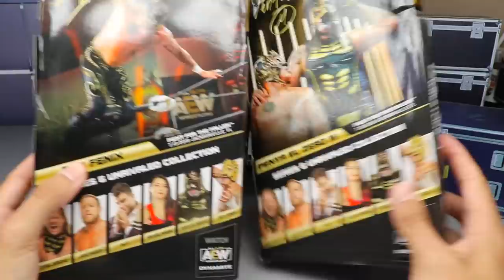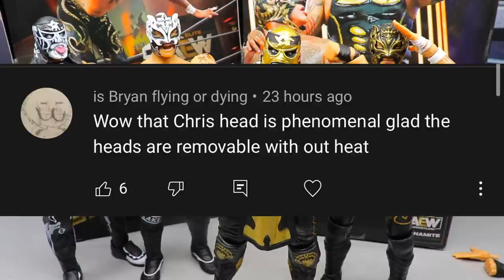AEW UNRIVALED SERIES 6 LUCHA BROS FIGURE REVIEW!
AEW Figures AEW Double or Nothing Fan Fest unrivaled collection unmatched collection series 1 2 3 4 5 unrivaled collection series revealed 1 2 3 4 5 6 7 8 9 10 AEW action figures revealed aew action figures news aew figure toy hunt double or nothing fan fest figure reveals 2021 new aew figures kenny omega cody rhodes chris jericho young bucks aew unmatched figures leaked